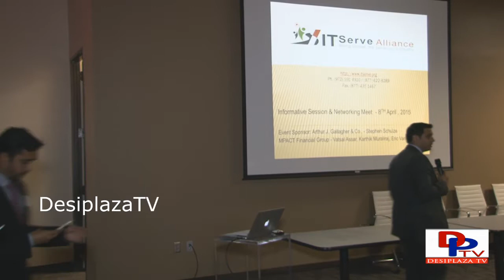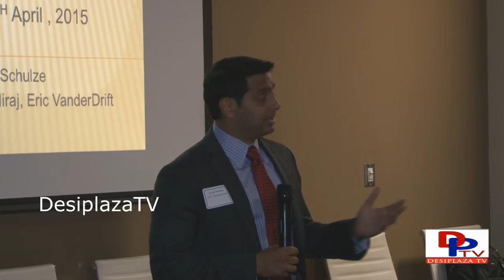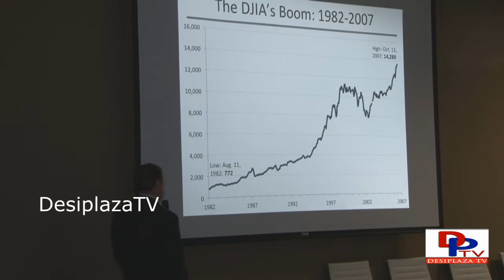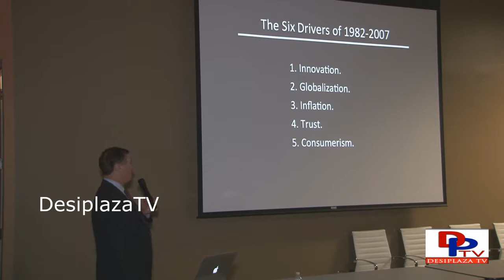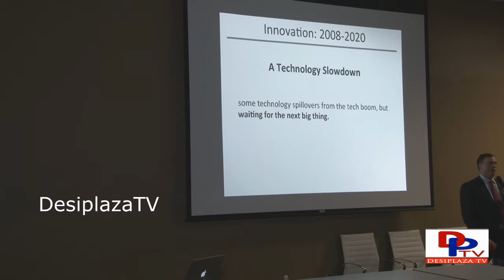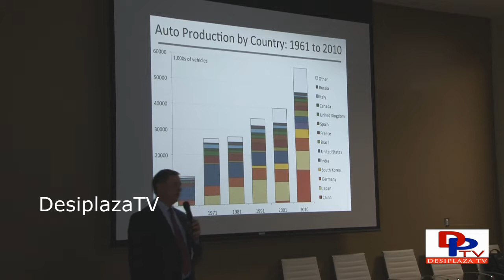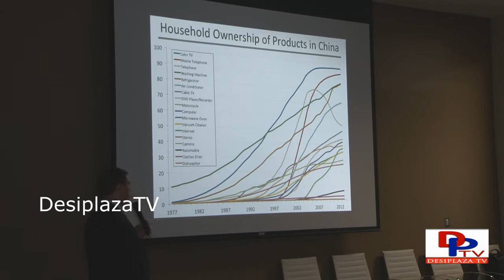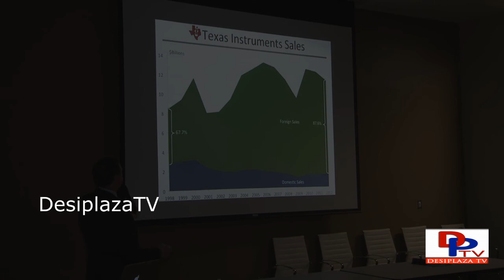Part 1 - The Six Economic Themes of the Last Decade - Dr. W. Michael Cox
Venue: Conference Center,
433 E Las Colinas Blvd
Irving, TX 75039 USA

Attire: Business Casual or Blazer

Guest Speaker: Dr. W. Michael Cox

Topic: The Six Economic Themes of the Last Decade

Agenda:

6:00 - 6:45 PM - Networking & Guest

6:45 - 7:00 PM - Introduction & Organization Updates - Sudhakar Pennam and Shashidhar Devireddy

7:00 - 7:30 PM - The Canadian Trade Commissioner Service - David B. Weiner - Consul & Senior Trade Commissioner; Consul General Sara Wilshaw; Consul Delon Chan - Investment Officer; Michael Mendoza - Trade Commissioner for the IT Sector

7:30 - 8:15 PM - The Six Economic Themes of the Last Decade - Dr. W. Michael Cox

8:15 - 8:30 PM - JPMorgan Chase and ADP

8:30 - 8:45 PM - L1B IN LIEU OF H-1B - Policy Changes in L-1B - L-1b far easier and better then H-1B - Rahul Reddy

Arthur J. Gallagher & Co., - Stephen Schulze
MPACT Financial Group - Vatsal Assar, Karthik Muraliraj, Eric VanderDrift
JPMorgan Chase and ADP - Allen R. McKinney